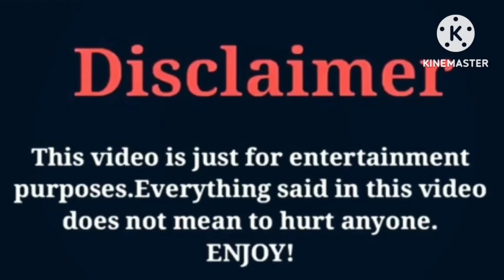Wiz khalifa VS That Girl Lay Lay VS Young Dylan | Lifestyle | Comparison | Interesting Facts